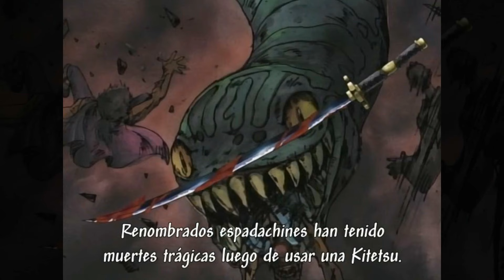Cosas DESAPROVECHADAS por Oda que tenían MUCHÍSIMO POTENCIAL (Parte 2) - One Piece